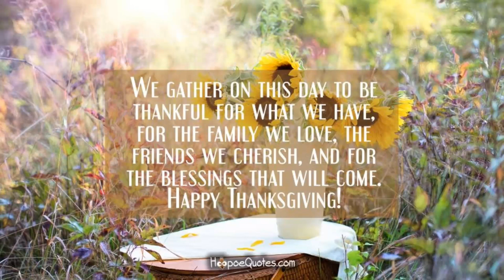FOREIGNERS TRY TO SPEAK BISAYA AND TAGALOG ON THANKSGIVING DAY!!!!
I was in Texas for Thanksgiving for the first time so you know me I am Pusong Pinoy so I wanted to teach a few of them some Bisaya and Tagalog..Everywhere I go I always share my love and respect for the Philippines!!